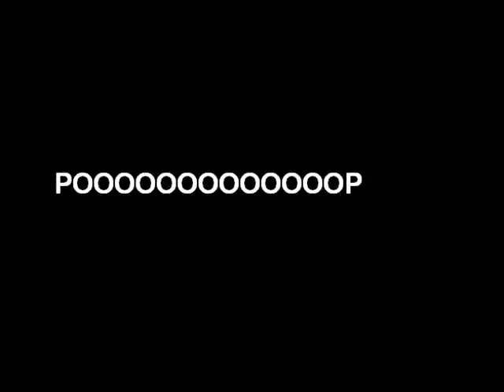Monster Mew Moo Mitten Mouse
Monster My Kitten cat comes to be when I scream or yell or making really annoying high pitched sounds. But he always ignores me when he's taking the poops.

*All Songs and Sounds belong to who they belong to.